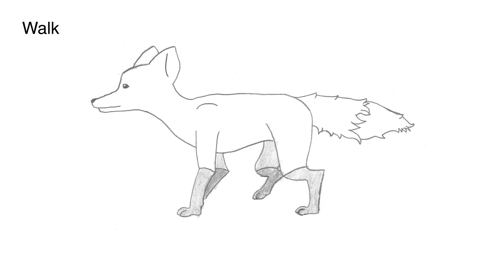Fox walk, run and gallop cycles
My cycles of a fox walking, trotting and galloping.